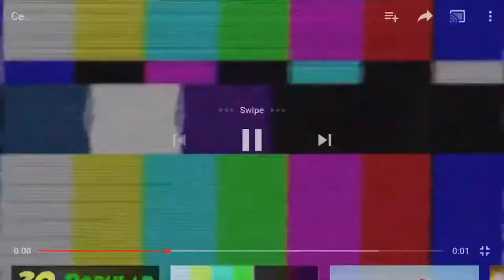Santa Monica Pier Vlog ☀️🌴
We appreciate everyone who is supporting

Fans of funnymike perfectlaughs runiktv armonandtrey carmenandcorey niqueandking lilperfect deedumbass should come check us out 🤘🏾🤘🏾💜💜💜💜